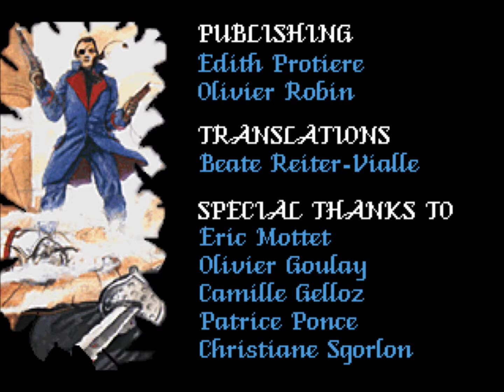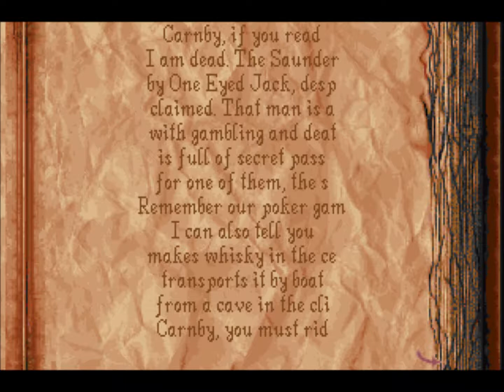Alone in the Dark 2 for DOS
Came also out for:

3DO
FM Towns
Macintosh
PC-98
PlayStation
SEGA Saturn
Windows 3.x

Game description:

In Alone in the Dark 2, you take the role of detective Edward Carnby, one of the two main characters in the original Alone in the Dark. Carnby is now called upon to investigate a bootlegger named One Eyed Jack after an old detective college name Stryker attributes Jack to the kidnapping of young Grace Saunders. Stryker attempts to infiltrate Jack's dilapidated mansion of Hell's Kitchen and rescue the girl, only to disappear himself. That's where Carnby comes in.

Carnby soon learns that Jack and his gangsters are really 15th century pirates who gained immortality after Jack joined forces with Elizabeth Jarret, a Voodoo witch. However the dark magic which keeps them immortal also requires Jack and his crew to regularly make human sacrifices (which explains Grace's kidnapping).

Now Carnby must battle his way through Hell's Kitchen and Jack's army of tommy-gun wielding gangsters, searching for a way to break the spell and make them stay dead.

Alone in the Dark 2 is an action-adventure game, similar to the original Alone in the Dark. Like its predecessor, the game uses hybrid 2D-3D graphics. Completing the game requires you to solve a lot of puzzles while fighting zombie pirates along the way. Some enemies can be killed with the numerous weapons at your disposal, while others need to be defeated via trickery.

Apart from Edward Carnby, the game also includes a short section (two sections in the CD-ROM version) where you play as the little Grace Saunders. Grace obviously cannot fight, and thus the sections featuring her are all about fast reflexes and wits to evade and outsmart the enemies.